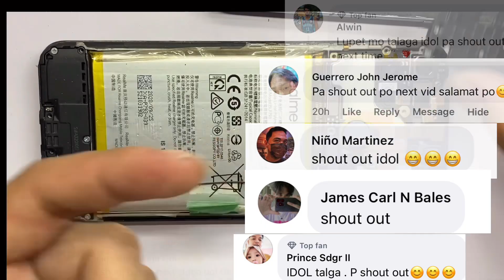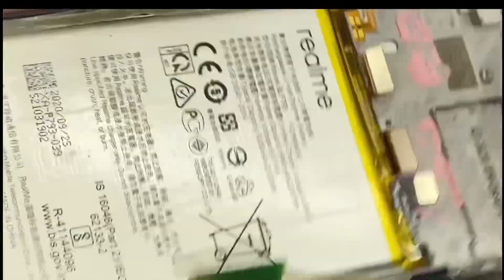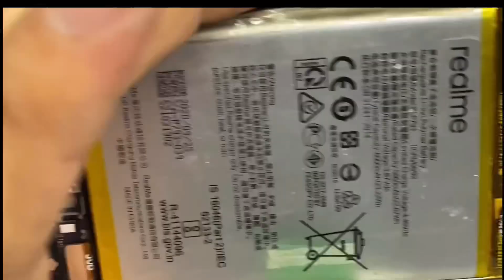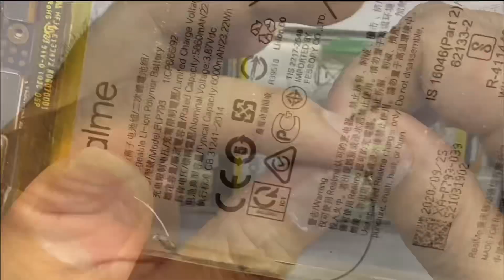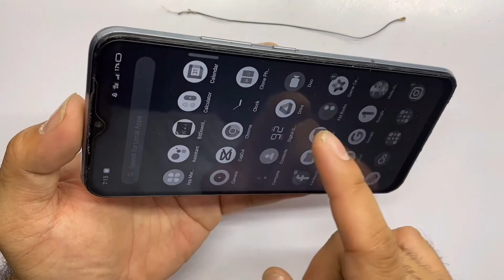Saklap Nangyari After nagpalit lcd Diy Paano makaiwas na ma damage ito potol antenna at damage baord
signa# antenna#cable#Problem

Makaiwas ka nito kapag nag diy ka panoorin nag buong video ang paano mo gawin at magpalit ng antena ng cellphone'